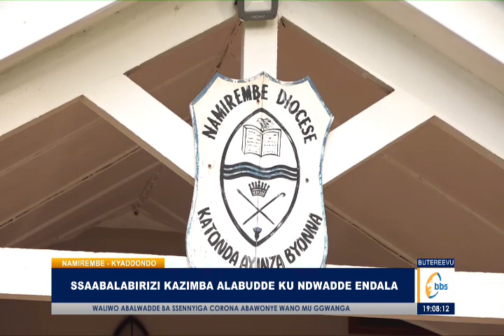Ssaabalabirizi Kazimba alabudde ku ndwadde endala